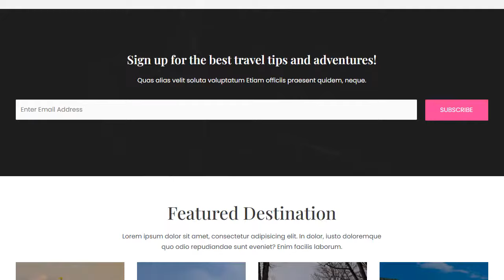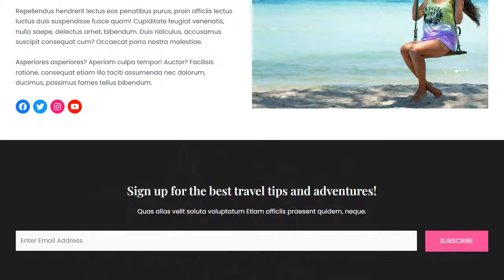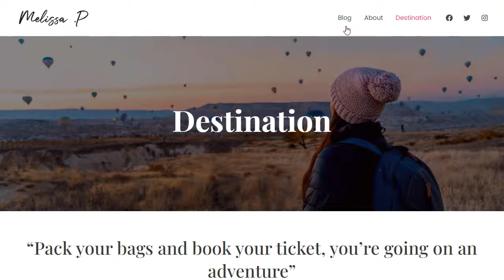WP Astra Travel Blog Template Demo || Astra WordPress Theme Demo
This video shows a full demo of the wp astra theme's travel blog template that can be used to create a travel blog in WordPress (paid link)

Astra is fast, fully customizable & beautiful WordPress theme suitable for blog, personal portfolio, business website and WooCommerce storefront. It is very lightweight (less than 50KB on frontend) and offers unparalleled speed. Built with SEO in mind, Astra comes with Schema.org code integrated and is Native AMP ready so search engines will love your site. It offers special features and templates so it works perfectly with all page builders like Elementor, Beaver Builder, Visual Composer, SiteOrigin, Divi, etc.

Astra is fast, fully customizable and WooCommerce ready theme that you can use for building any kind of website!